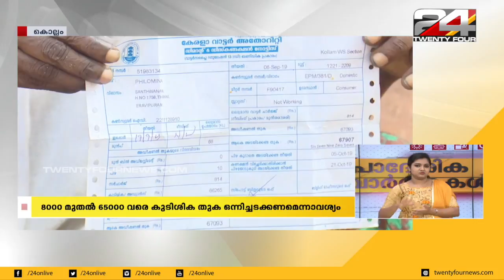പ്രാദേശിക വാർത്തകൾ | SIGN LANGUAGE |21 NOVEMBER 2019 | 24 NEWS